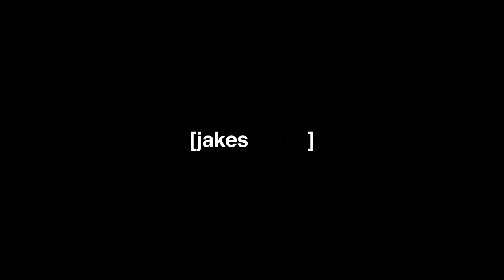Larry Smith- "NEVER DID"(Official Music Video) directed & edited @cutsbyleejohnjrjr@JakesTakesMedia